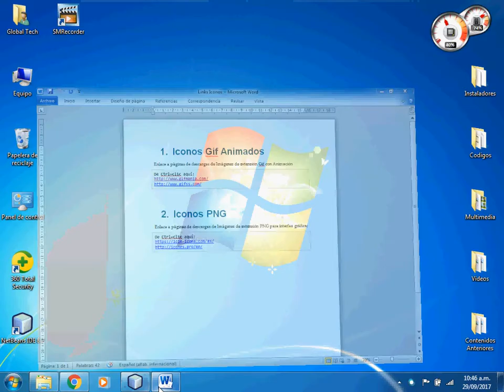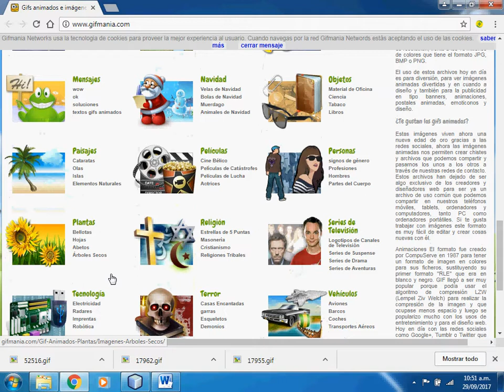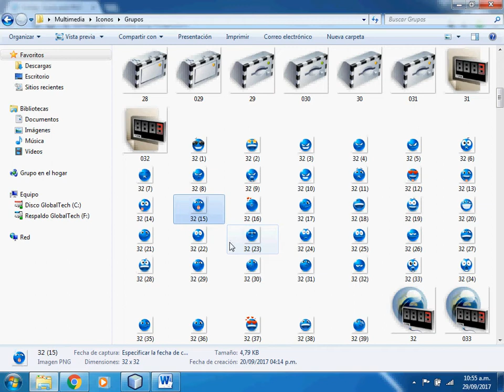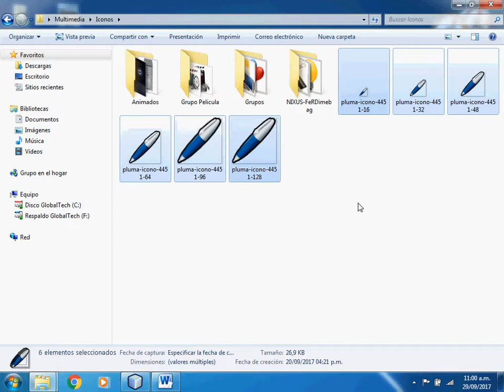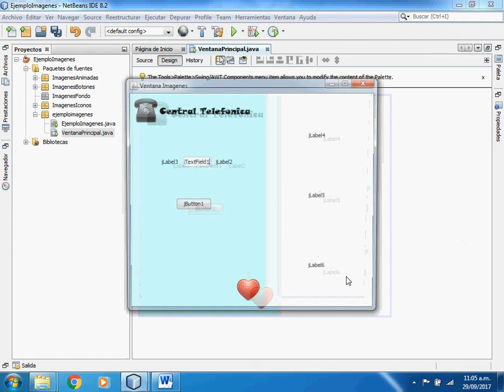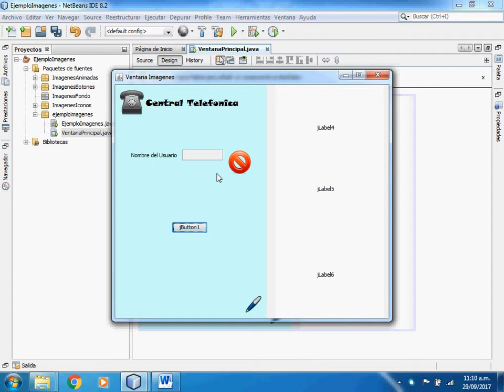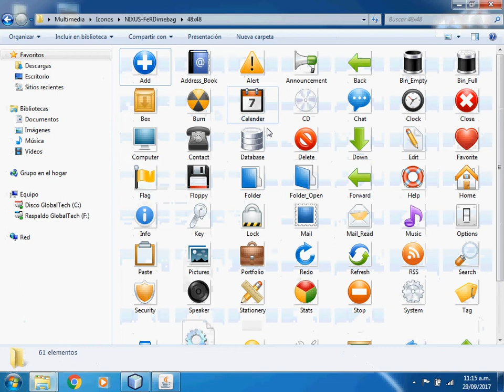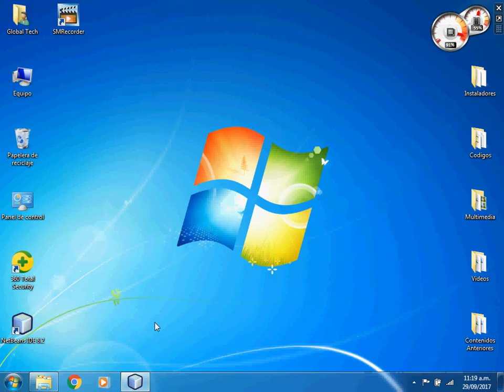11. Incorporar Imágenes para Fondos, Botones, Animaciones a la interfaz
Programación de Aplicaciones de Escritorio en Java.
Entorno de Desarrollo Netbeans IDE.
Servidor Web XAMPP.
Diseñador de Reportes IReport.

Descripción: Video de implementación de elementos de imagenes, JPG, PNG, GIF animados para mejorar la interfaz de usuario.